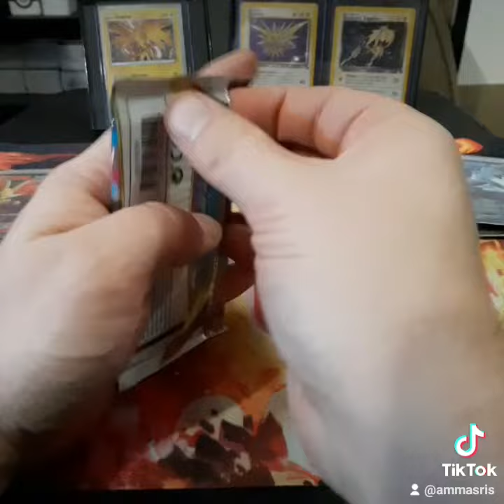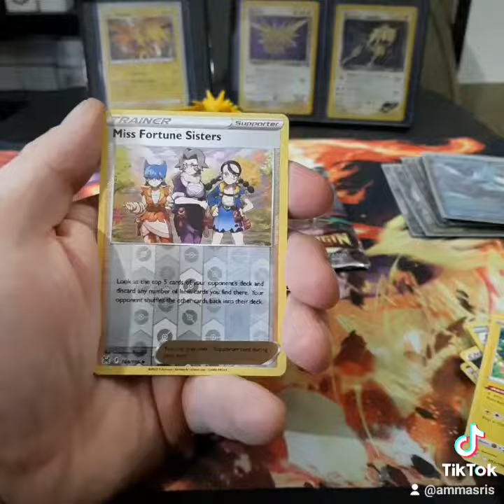Almost a whole box down!